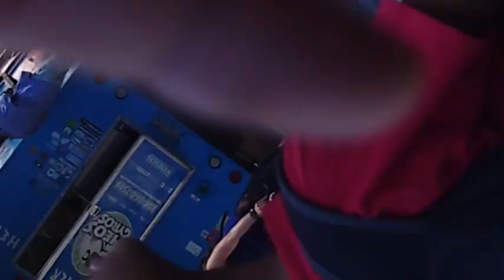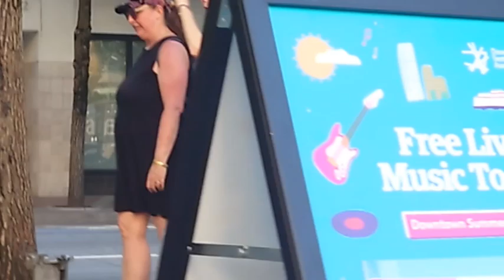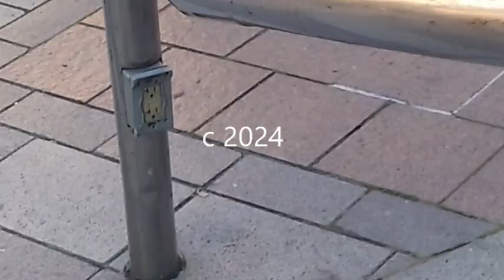Thao! Downtown Summer Sounds 7/5/24 almost full set feat. encore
thao aka thao nguyen
will alex guy @HYBELABELSledtosea
bill, jason & miranda

part of downtown summer sounds series

all music copyright the artist

c 2024 barisford industries